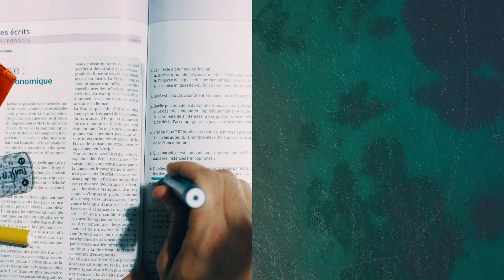Kieli | matka – EF Finland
Nimi EF perustuu sanoihin Education First, ja tarjoamme elämää mullistavaa koulutusta kaiken ikäisille maailmankansalaisille. Yli 50 vuoden ajan missionamme on ollut antaa ihmisille itsevarmuutta ja vapauden tunnetta – kansallisuuteen ja taustaan katsomatta. Jos tahdot luoda elämässä oman polkusi ja sinulta löytyy hieman rohkeutta, voimme avata sinulle aivan uudenlaisen maailman.

EF järjestää kielimatkoja, kielikursseja, opintovuosia ja muita ulkomailla toteutettavia opinto-ohjelmia kaikissa ikä- ja tasoryhmissä.  Kursseillamme voi opiskella englantia, ranskaa, saksaa, espanjaa, italiaa, portugalia, japania, koreaa, mandariinikiinaa ja arabiaa, ja ne toteutetaan EF:n omissa kielikouluissa.

Valikoimamme ulottuu lyhyistä, kesällä toteutettavista kielimatkoista aina lukuvuoden mittaisiin opinto-ohjelmiin asti.